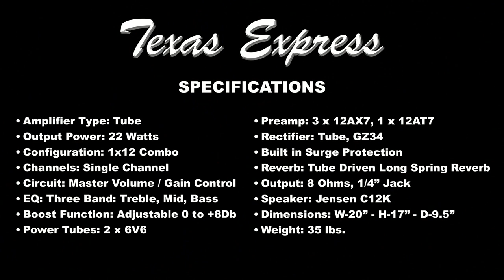Scott McGill - Sleepwalk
Scott McGill performs "Sleepwalk" live at Jose's Cantina, Crystal Beach Texas 5-7-22